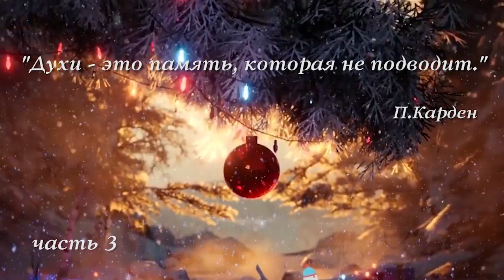Мои зимние праздничные ароматы ❄️🎄☃️ часть 3 ❄️ Моя парфюмерия #32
❄️ Привет, друзья! С Новым Годом! Простуда меня подкосила и я запоздала с выпуском продолжения видео о моих зимних сказочных аорматах :) Хочу поделиться с вами ароматами создающими мне зимнее праздничное настроение, если за окном даже ни снежинки.

часть3
LANCOME - Magie Noire
CLOON KEEN ATELIER - Castana
CHRISTIAN LACROIX - Tumulte
ORIFLAME - Precious
ORIFLAME - Freya
Gucci - Bloom
Sabe Masson - Artist
Chanel - Gabriel
Montale - Chocolate Greedy

❄️ Если видео Вам кажется долгим, но тема все же интересна, можете легко изменить скорость в настройках ;)

Я Оля - парф-любитель, точнее уже маньяк :))))). Это моё хобби. Коллекционирую всё, от антикварной, винтажной советской и европейской парфюмерии, сквозь все сегменты совремнного рынка и добралась нишевой парфюмерии. Я дружелюбный открытый человек, ни капельки снобизма. Давайте дружить и общаться. Моя коллекция в сравнении с чьими-то ничтожна, а с другими просто потрясающе огромна, так что я никогда ни чего и ни кого не сравниваю. Я ее просто обожаю, это часть моей жизни. Стало немного скучновато иметь и играться со всем этим в одиночку, и я решила присоединяться к клубу, так как всегда люблю смотреть и слушать замечательных блогеров на ютуб. Но всегда выражаю сугубо свое личное мнение, и пофиг если оно совпадает со многими, или не совпадает, я ни за чем и ни за кем не гонюсь. А смысл? Главное же быть собой. Все интересны, все разнообразны и все мнения и взгляды имеют право на существование. Уважительно отношусь ко всем (кто не вредительствует), не приемлю негатив, игнорю просто. А смысл на это тратить свое драгоценное время? В настоящее время живу в Америке, наслаждаюсь жизнью. Так что побольше позитива, дружелюбия и терпимости нам всем, и будет мир и счастье.